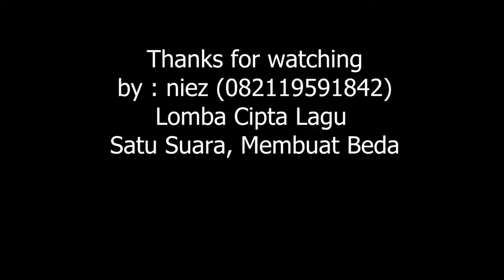Niez 2K - Kontes Lagu Ayo Memilih (SATU SUARA MEMBUAT BEDA)